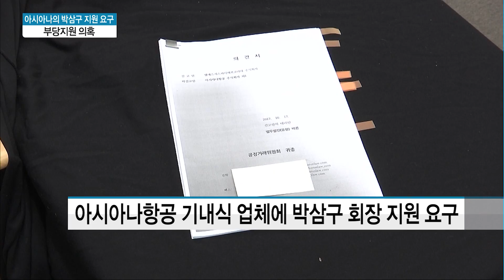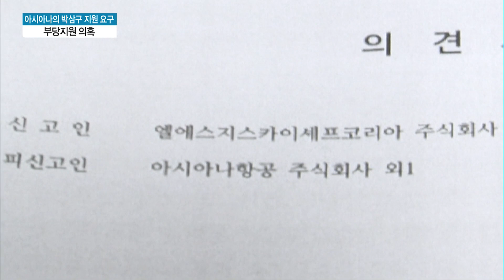[단독] 아시아나의 집요한 박삼구 지원 요구…기내식 이용한 부당 지원 의혹 / 머니투데이방송 (뉴스)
07/23 MTN 투데이

최근 발생한 아시아나항공 기내식 대란의 원인으로 박삼구 회장이 자금 지원을 받기 위해 무리하게 업체를 교체했다는 의혹이 제기되고 있습니다. 아시아나항공의 자금 지원 요구와 기내식 계약 연장 거절 과정을 담은 문건을 머니투데이방송이 단독 입수했습니다. 권순우 기자의 보도입니다.